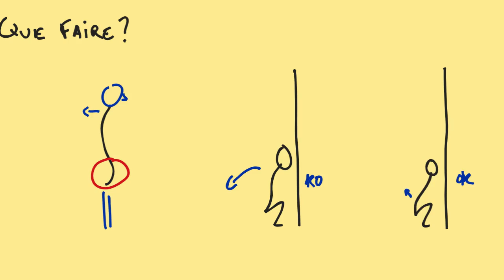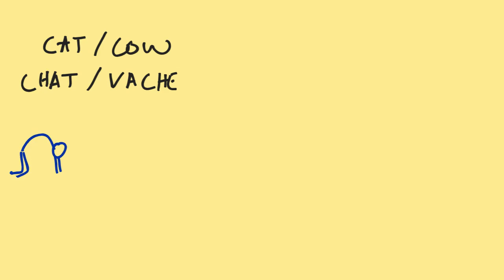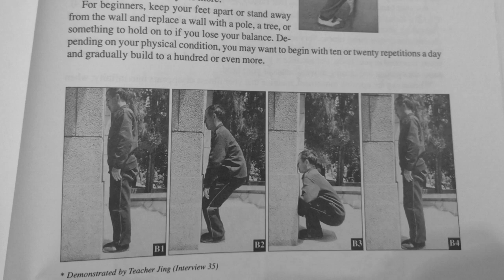Redresser une colonne vertébrale tordue avec 1 exercice de Qi Gong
Nous avons souvent une colonne vertébrale en forme de S, ce qui pose des problèmes de compression et de blocage. Voici un exercice de Qi Gong : le "Wall Squat". Il permet de redresser la colonne vertébrale. A pratiquer tous les jours.

Recevez gratuitement mon PDF "Les 24 erreurs qui vous empêchent de guérir"